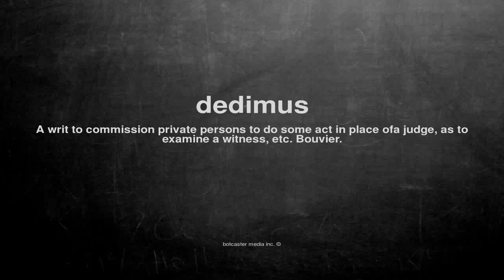What does dedimus mean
What does dedimus mean in English?